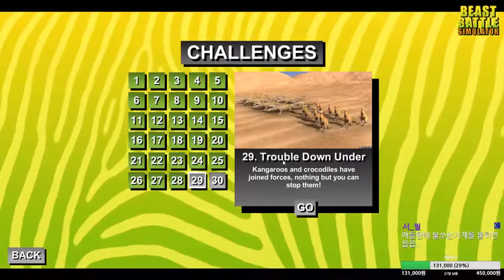[잔인주의]비스트 배틀 시뮬레이터(Beast Battle Simulator) 밟히지 않고 축구를 해야돼!(part4) 17.09.09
주의: 이 영상에는 잔인한 요소가 포함되어있으므로 고어요소를 싫어하시는 분들은 시청을 자제해주시기 바랍니다 ;ㅁ;